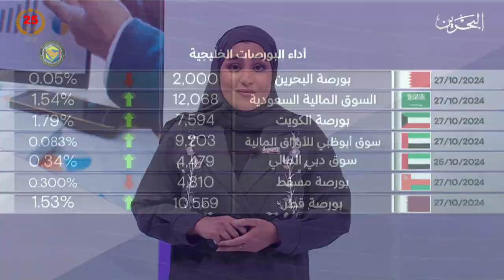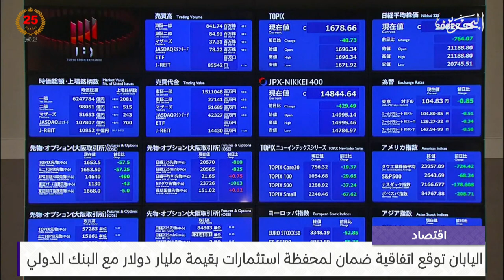البحرين مركز الأخبار : النشرة الاقتصادية 27-10-2024